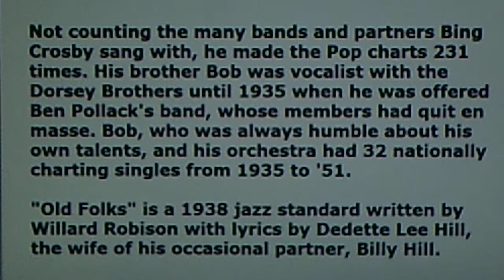Bing Crosby, w./Bob Crosby and his Orchestra: "Old Folks" (1938)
PERSONNEL: Bing Crosby (vocal); Ray Bauduc (drums); Sterling Bose (trumpet); Billy Butterfield (trumpet); Irving Fazola (clarinet); Bob Haggart (string bass); Joe Kearns (alto sax); Nappy Lamare (guitar); Matty Matlock (clarinet, alto sax); Eddie Miller (clarinet, tenor sax); Gil Rodin (tenor sax) ; Ward Silloway (trombone); Warren Smith; (trombone); Zeke Zarchey (trumpet); Bob Zurke (piano)

Source: shellac DECCA 78, #2123 B (91512), recorded Oct. 14, 1938